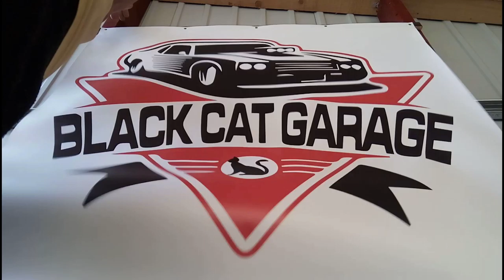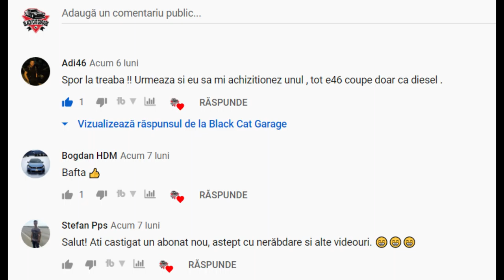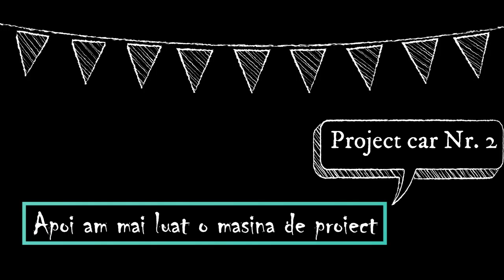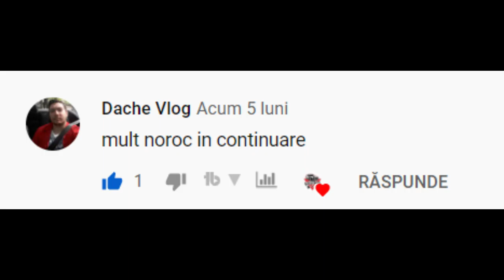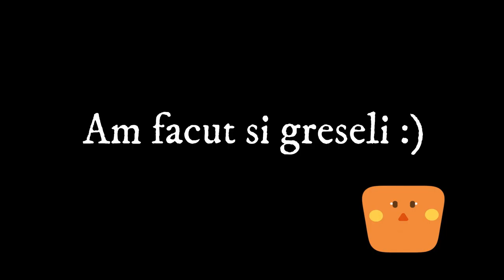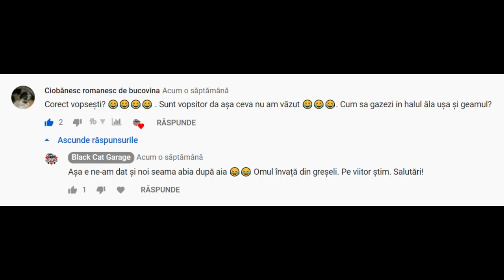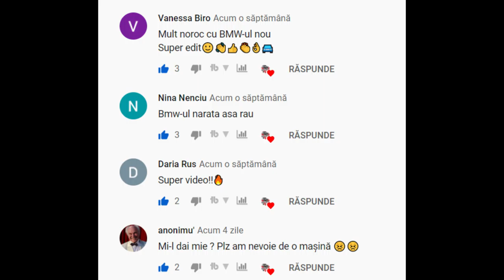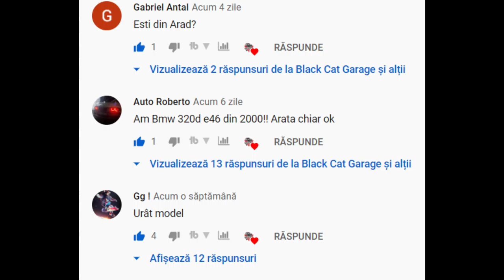Black Cat Garage: 2019 SPECIAL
Retrospectiva anului 2019 in imagini... A fost un an grozav pentru noi. Multumim mult, fara voi nu am fi reusit. Sunteti cei mai tari! Hai sa vedem cum a inceput totul si cum a fost anul 2019 in aceasta "calatorie" minunata...
LA MULTI ANI,  Black Cat Garage Team!